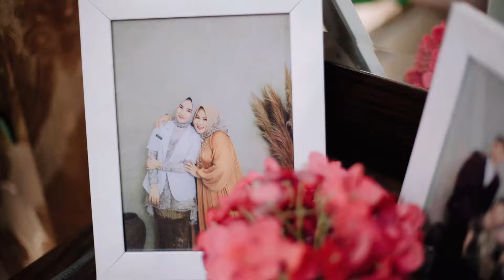CINEMATIC WEDDING DHEA & AZRIL | RAJEG TANGERANG